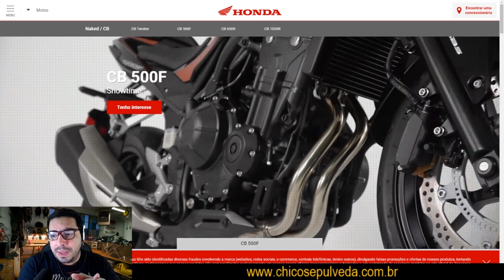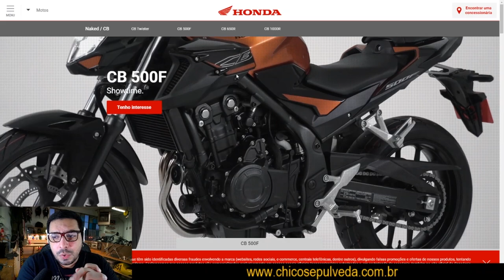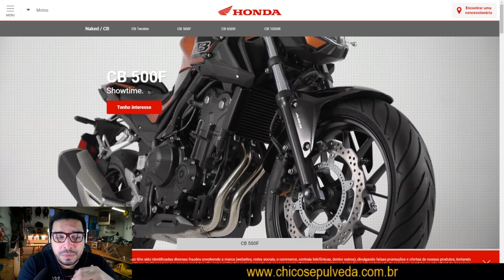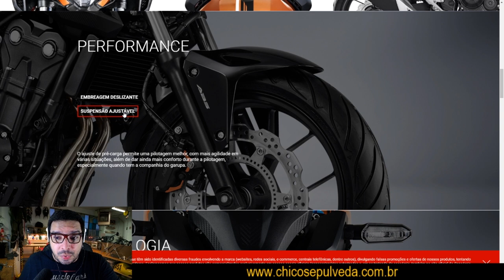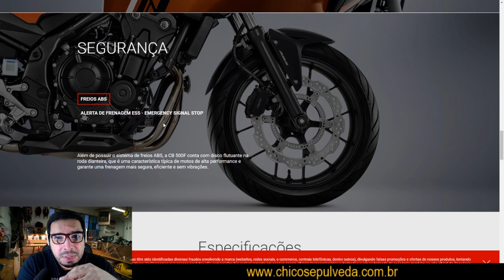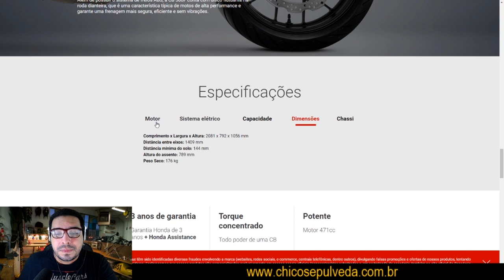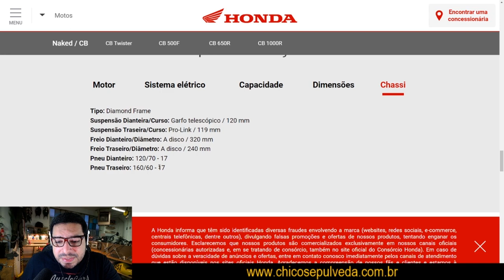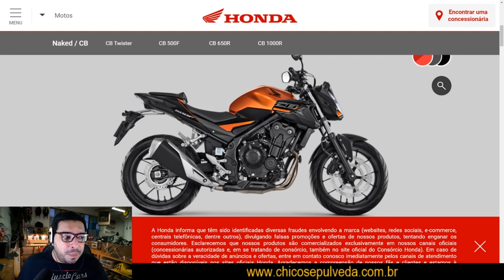Honda CB500F 2020 [Sepulveda Responde]